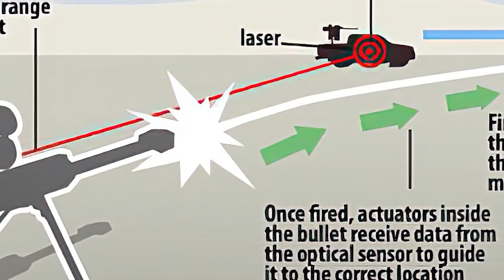Dünyadaki En Çılgın Askeri Teknolojiler ve Araçlar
Dünyanın 8. Harikası Olmaya Aday Olan 8 Sembol Yapı

► Video Önerilerim ;